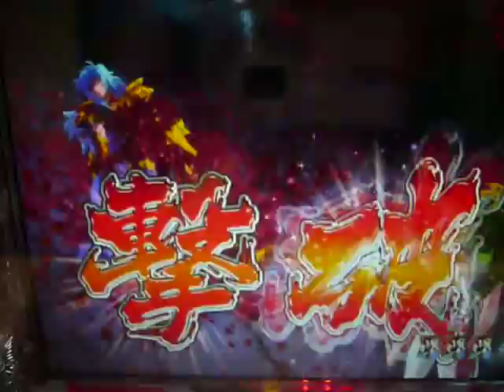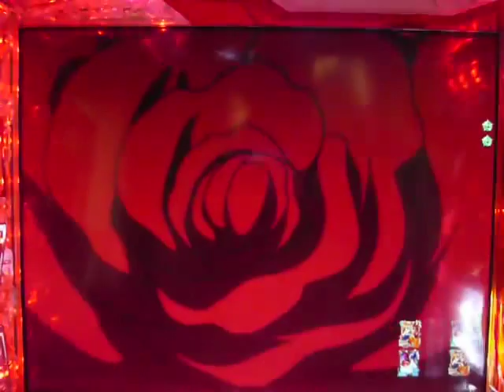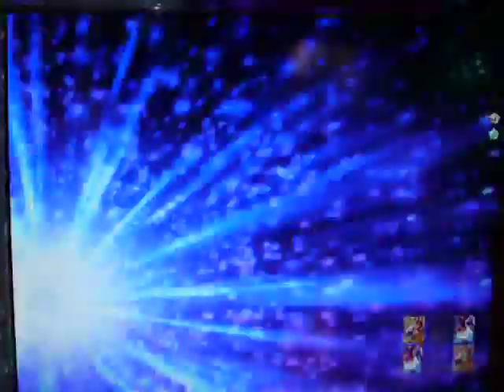Saint Seiya Pachinko - Shun VS Aphrodite 01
Dois desfechos diferentes para o combate entre Andrômeda e Peixes na Décima-Segunda Casa. No segundo desfecho, seguindo o roteiro original, há a inclusão de uma cena que até então só existia no mangá - um flashback de Ikki e Shun quando crianças.